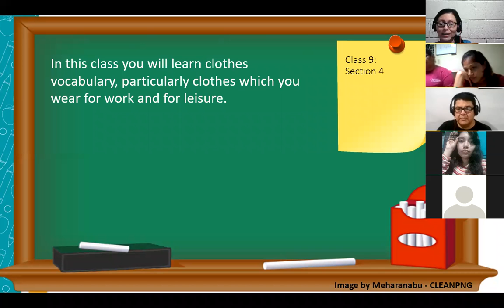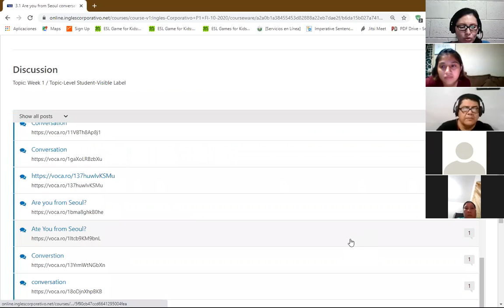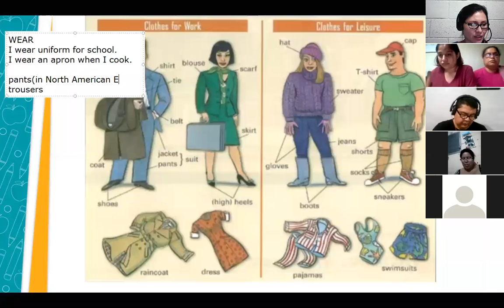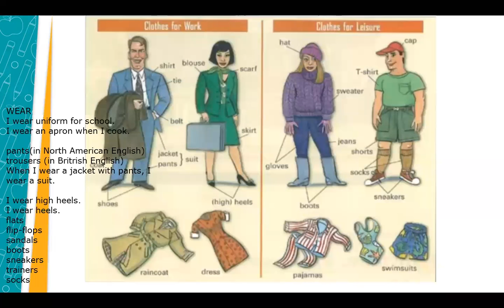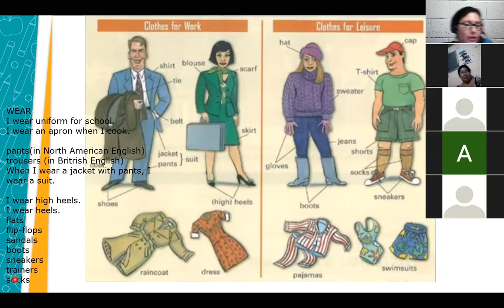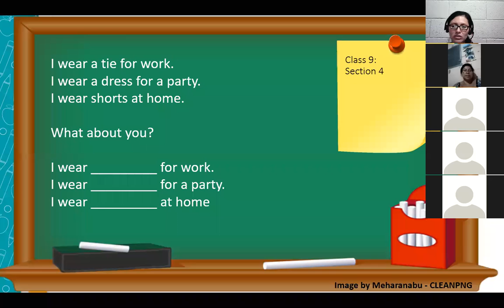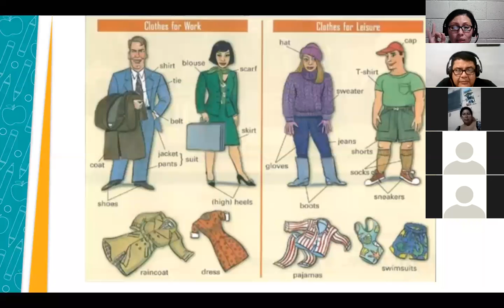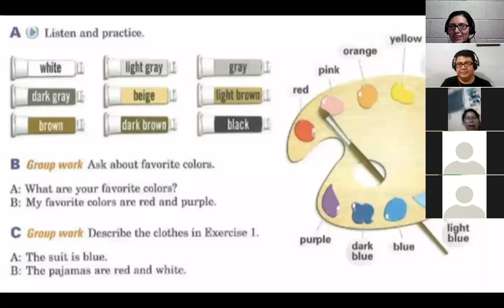Inglés Corporativo- Class 9 - P1-04-8-9-PM-10-20 - Clothes Vocabulary